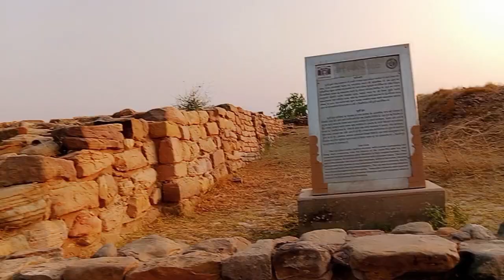धोलावीरा कच्छ हड़प्पा संस्कृति @Yerim77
धोलावीरा कच्छ हड़प्पा संस्कृति @BigMarvel777